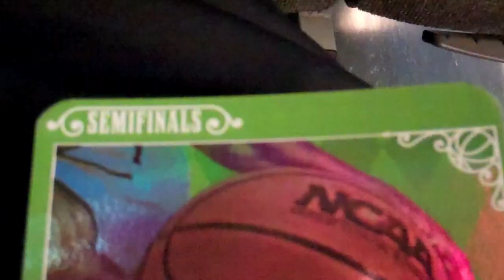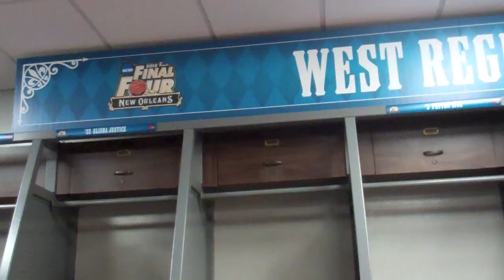Louisville Basketball Final Four 2012 (New Orleans)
Song
All of The Lights (Remix) Feat. Lil Wayne, Big Sean, Drake & Kid Cudi